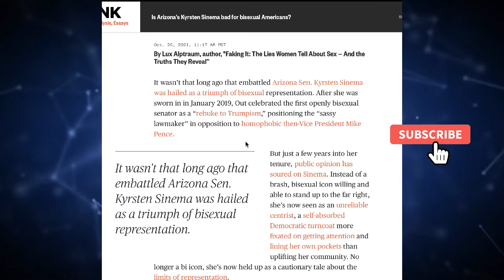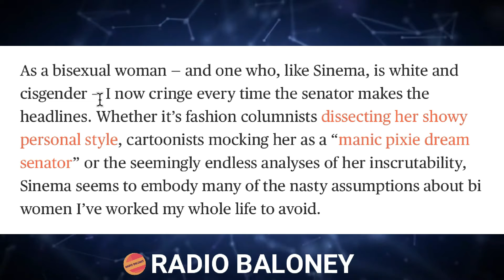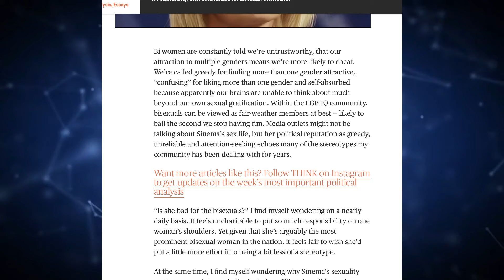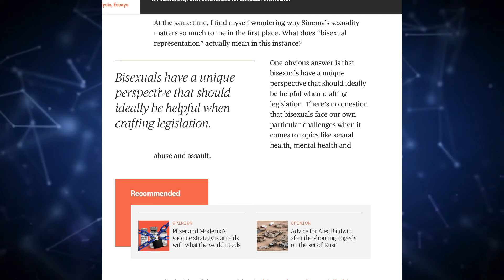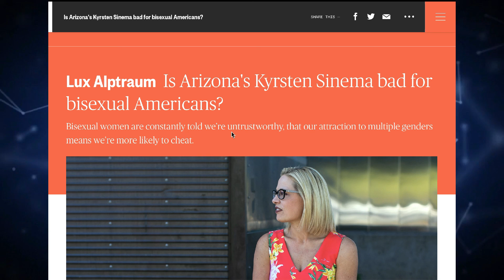LEFTIST Thinks Kyrsten Sinema Is A Bad Bisexual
BITCOIN:   39RcYsrHy7JrRju2tjkECmCxasfGv3L5bC

ETHEREUM:  0x9fba2c0162bd0f1580f37bc0cada97a012cfdc25

We review an article that claims kyrsten sinema is a bad bisexual, for woke reasons, of course.